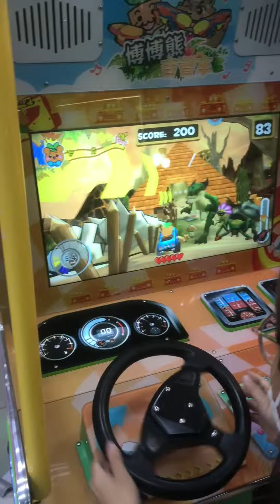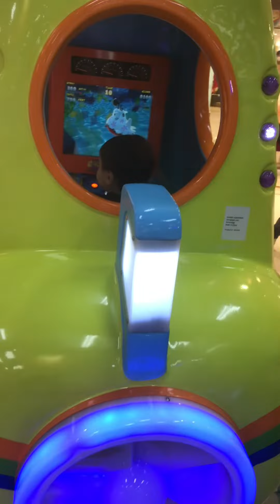Mẹ và Bum quậy tung siêu thị Nhật l Bé Bum